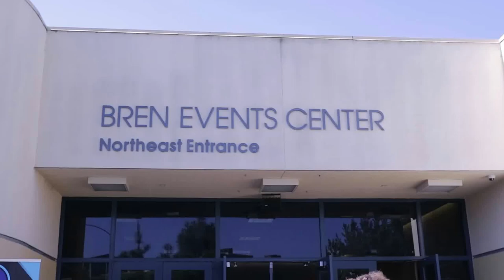IBJJF 2017 Pans vlog Day 1